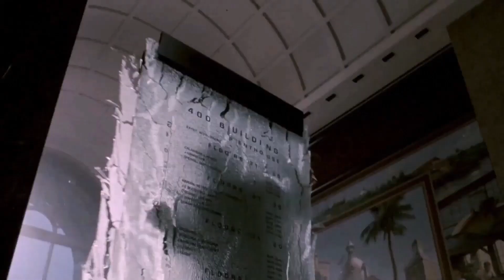2004 The Punisher Breakdown And Review – Marvel Marathon Madness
We are continuing our Marvel Marathon Madness with 2004 The Punisher, based on the Marvel Comics character Frank Castle, starring the awesome Thomas Jane and the iconic John Travolta.
This dark action film, based on the popular vigilante antihero, follows FBI agent Frank Castle as he transforms into the vengeful Punisher after criminals murder his entire family, including his wife and son. So, let us go ahead and jump straight in to the plot.

Nevertheless, if any content creator would wish to dispute this, I will not think twice about immediately removing that content. It is never my intent, under any circumstance, to overstep on the content ownership of anyone. If you happen to find your music, images, clips, art or other material in the video or my channel, please let me know and I will be more than happy to credit you.

Composer Name: ZaharValaha
Composition Title: Price of Freedom